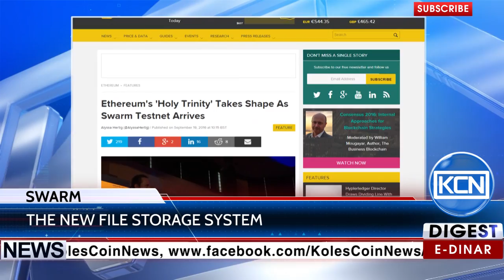KCN News: First public Ethereum testnet by Swarm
Swarm, distributed storage platform and content distribution service, has announced launch of the first public testnet in the coming weeks. According to the Coindesk.com, any developer would be able to test the new file storage system, using any ethereum client.